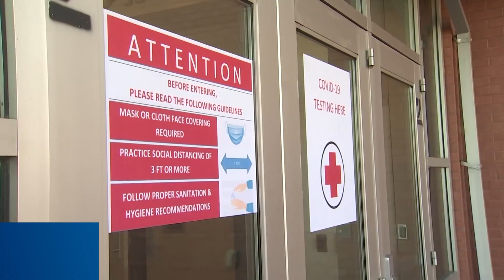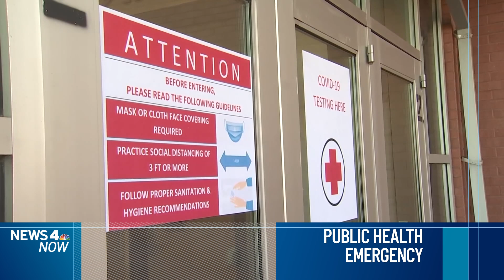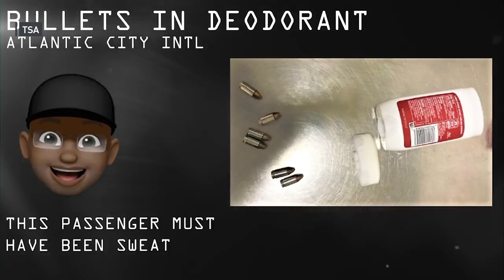What's A So-Called "Meth Burrito"? TSA Releases 2021 Weird Airport Finds, NJ Makes List | News 4 Now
What do a so-called "meth burrito" and chainsaw have in common? Well, they are both on the TSA list for the top 10 weirdest finds of 2021.